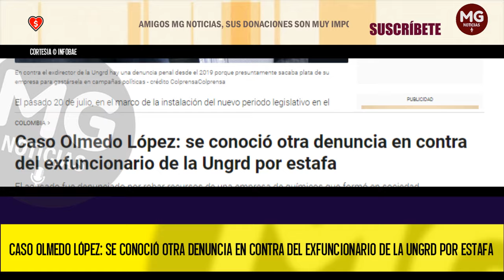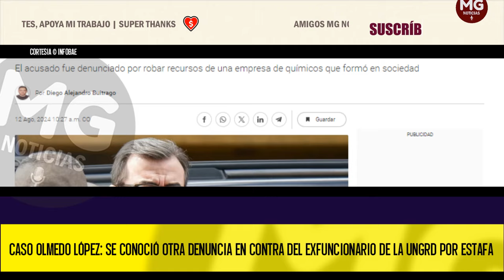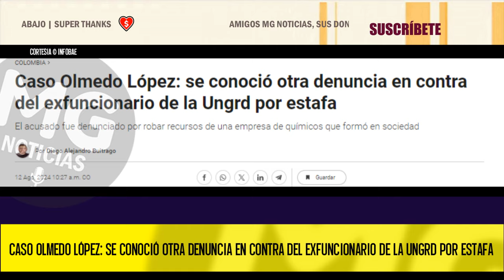ÚLTIMAS NOTICIAS CASO UNGRD 🚨 Se conoció otra denuncia en contra del exfuncionario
Caso Olmedo López: se conoció otra denuncia en contra del exfuncionario de la Ungrd por estafa
El acusado fue denunciado por robar recursos de una empresa de químicos que formó en sociedad
INFOBAE